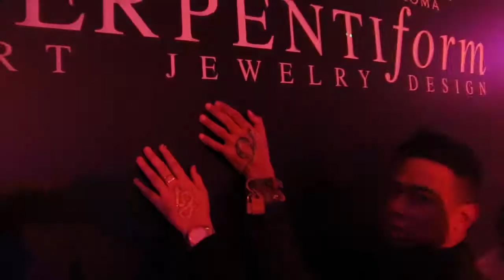BVLGARI SERPENTI BODYPAINTING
Temporary Tattoo Body Painting for BVLGARI at its media launch BVLGARI SERPENTI FORM ART JEWELRY DESIGN over at ArtScience Museum Marina Bay Sands on 16 August 2017.

Nixem and Tini were on deck to add some artistic twists to the event using cosmetic tattoo body paint.